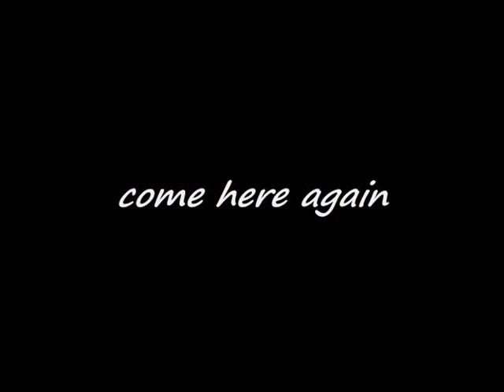Makaha Valley Country Club 15H～18H